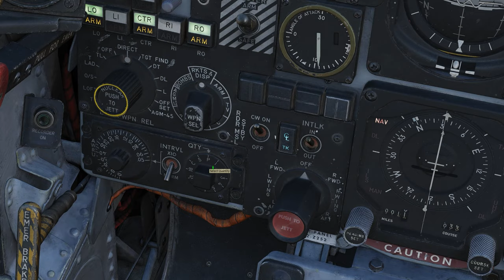DCS Tutorial: F-4 Phantom II - Como disparar canhão, pods e foguetes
Aprenda como disparar canhões e foguetes com o F-4 Phantom II contra alvos no solo no melhor simulador de combate aéreo DCS World.

00:00 Abertura
0:10 Como eu achei a melhor mira
3:21 Como disparar canhões
4:39 Como disparar pods de canhões
5:58 Como disparar foguetes
8:00 Finalização
8:16 Melhor parte do vídeo

- Fluffy
- ComboMad
- Otávio Cavalheiro
- Beatriz
- HRP - Pixy
- Filipe Fibra

Agradecimentos aos meus ALAS Membros do Canal:

- Sr Seben
- DanRedfieldBr
- Handrey Zoz
- SkrulaX
- Alex Nascimento
- Rafael DSR

MEU PC:

2x pentes memória ram Asgard 16gb 320mhz xmp2.0 overclocking